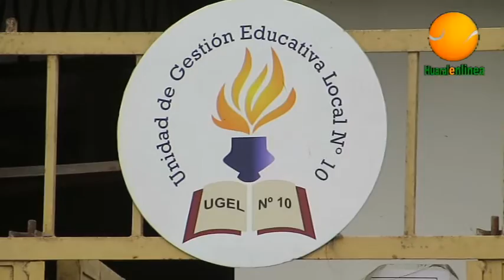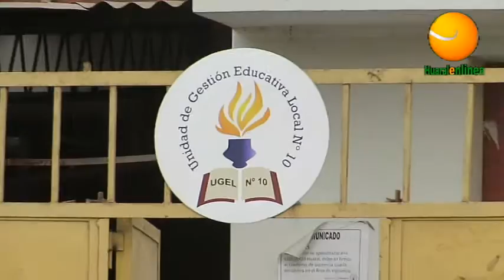DIRECTOR DE LA UGEL GONZALO RIVERA GARAY CAMBIO DE LOCAL DE LA UGEL